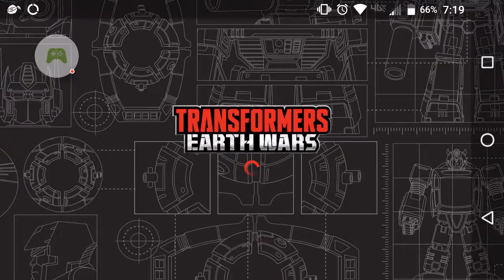Alliance war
Transformers earth wars

- Recorded with Google Play Game on Android